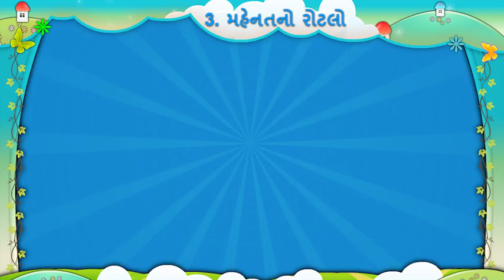3 મહેનતનો રોટલો II MAHENATNO ROTALO II SAMJUTI II STD 5 II GUJARATI II SEM 1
.HINDI.

.GUJARATI.

STD 5 GUJARATI SEM 1 ALL CHAPTER -